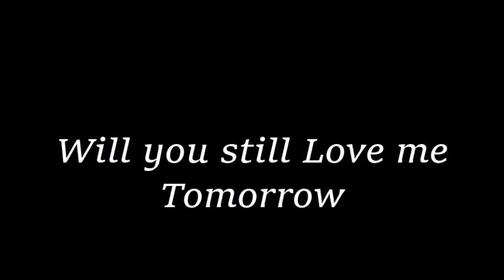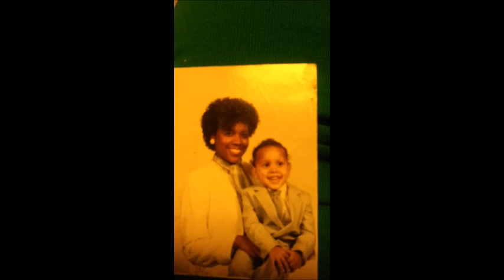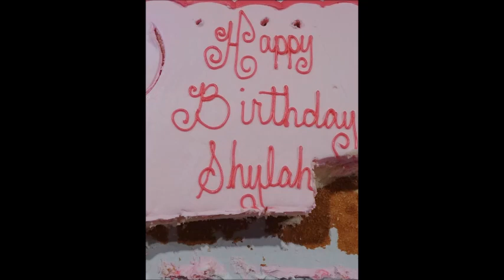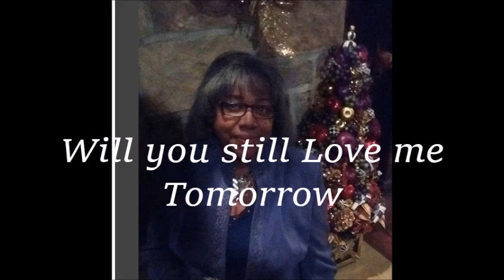Sonya R. Lee singing Will you still love me tomorrow featuring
written by Gerry Goff and Carol King
produced arranged and engineered by
Ron Henderson Jr. anothe Arzje Productions